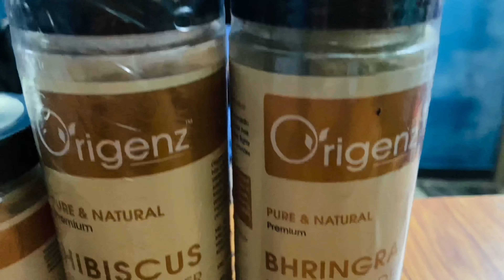My first UNBOXING video 📦 Origenz Natural Hair Care products review | DIY @home| Sanjana Mohandoss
So happy to be associating with ORIGENZ for this video :)

I received the package few months back and I am putting up this video after using/testing all the products.

To buy them, use the below links -

ORIGENZ AMLA REETHA SHIKAKAI BHRINGRAJ HIBISCUS POWDER:-
Amazon || Flipkart Purplle

ORIGENZ AMLA REETHA SHIKAKAI POWDER:-
Amazon || Flipkart || Purplle

Tags (Ignore)